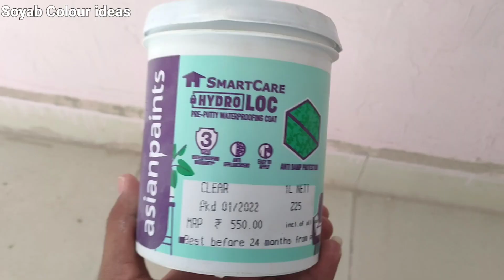wall waterproofing treatment with waterproof putty | how to repair damages old wall | wall seelan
your query
silan kaise thik kare
silan ka upay
silan kaise thik hoga
ghar ke silan ka upay
diwar ke silan ko kaise thik kare
silan ko thik karne ka upay
silan kaise thik karen
silan ho gaya kya kare
Dampness in wall
Tips for Dampness
Dr fixit sure seal Basic
Why Dampness in wall
wall dampness Reason
Moisture in wall
Cracks in wall
Dampness in plaster wall
Exterior wall Dampness
Interior wall Dampness
how to Apply Paint
painting for beginners
ceiling waterproofing
drywall repair
ceiling water leak repair
how to renovate old ceiling
old ciling renovation work
old house renovation work
ceiling renovetion
how to repair old ceiling
How to Repair damages Ceiling From water Damage Ceiling Kaise Thik Kare